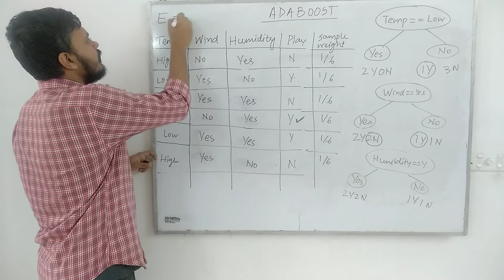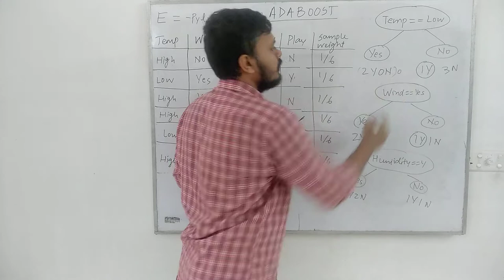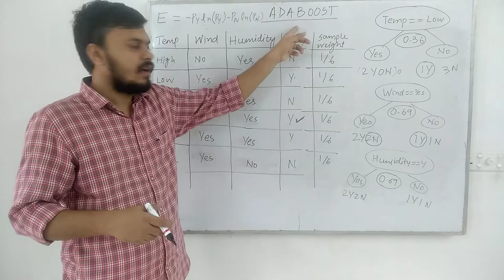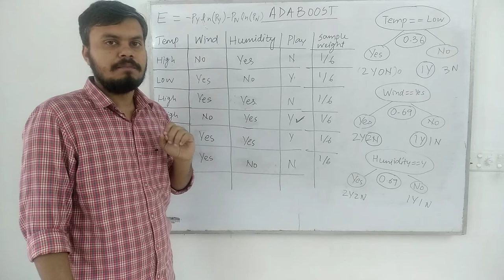Adaboost Step 3 - Choosing the best Decision Stump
In this step by step video series, we will learn the implementation of Adaboost About CampusX: